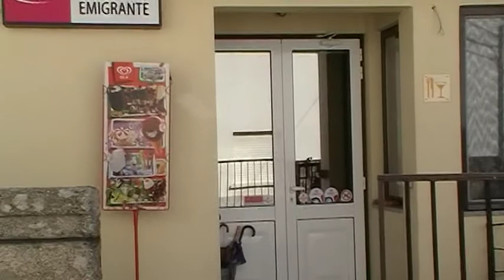REPORTAGENS DO VIRGÍLIO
VIDEO GRAVADO POR MIM,NA DESLOCAÇÃO QUE EFECTUEI Á MINHA TERRA NATAL FIGUEIRÓ DA GRANJA NO ALMOÇO CONVÍVIO COM A FAMÍLIA 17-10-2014